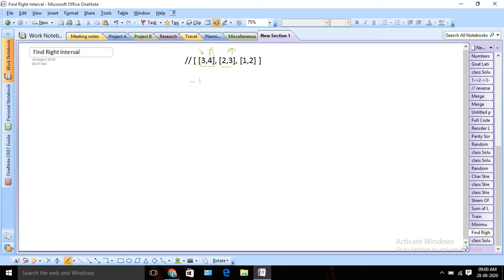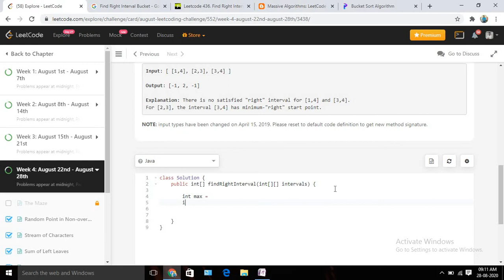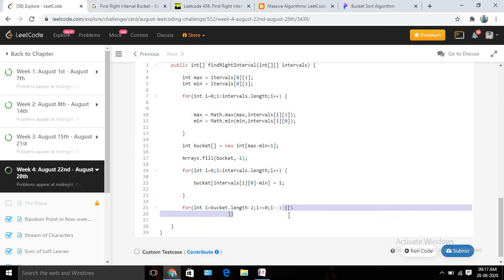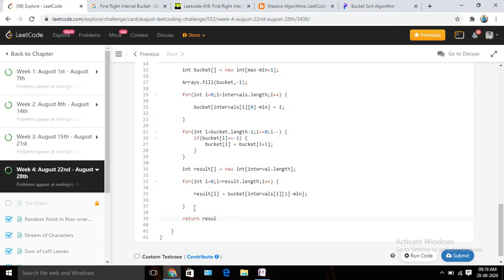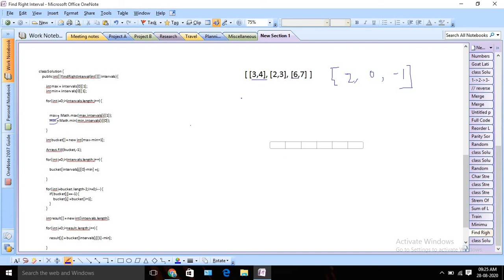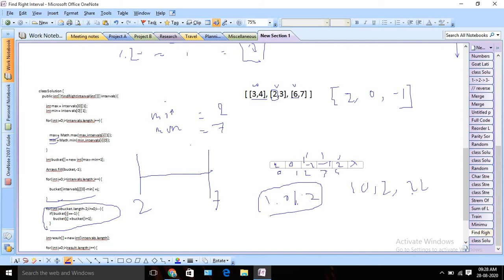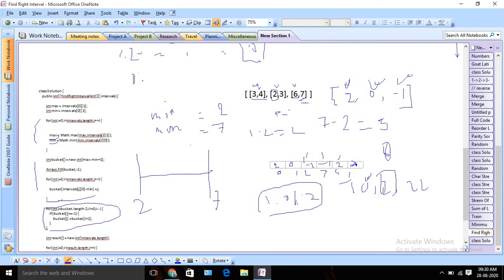Find Right Interval LeetCode August Challenge | Bucket Sort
Tried to solve the same using Bucket Sort.
Time Complexity :- O(n) . Space Complexity :- O(n).

Problem Statement :-

Accepted Solutions :-

Using Binary Search (O(nlogn)) :-